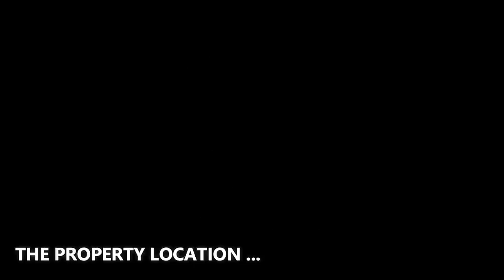$100,000 a month! Stunning ultra private modern estate in the foothills of Carpinteria California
- Address : Los Angeles, California, United States
- Intro by the company : Based in Los Angeles, Interior Pixels is a collective of real estate media content creators who craft cinematic videos and impressive aerial photography.

❤️ BIG THANK to Interior Pixels! We are grateful to the videographer who created the great material which used for this video. We feel very proud to include their name and the brand here so that all viewers can identify. Let's visit their company website and social pages to get more attractive information.
✔️ ABOUT THE PROPERTY :
** Price : $100,000/mo
** Beds : 7
** Baths : 8
** Lot size : 50 acres
** Description : Stunning ultra private modern estate resting behind gates on 50 acres in the foothills of Carpinteria, with two guest houses and a working avocado ranch. This chic 4 bedroom, 4 full bathroom, 2 half bathroom single-level main home features unparalleled views of the coastline and mountains. Complete with a movie theater, gym, huge foyer and living room, library, completely remodeled kitchen, and elegant swimming pool and courtyard, this home truly has it all. One of these bedrooms and bathrooms is detached but adjacent to the main home, with a kitchenette and ocean views. You will also find a 2B/2B lower guest house (also with ocean views), a lovely porch, and lush landscaping. Luxury awaits!

✔️ ABOUT THE AGENT : EMILY KELLENBERGER - VILLAGE PROPERTIES
With her more than 20 years of experience and a successful track record of seller and buyer representation, Emily is ranked in the top 1% of real estate agents nationwide. She is honored to be consistently recognized as one of the “Top 10” agents at Village Properties, a luxury boutique firm that is a founding member of Forbes Global Properties, as well as an exclusive affiliate of Luxury Portfolio International, Leading Real Estate Companies of the World, and Mayfair International Real Estate. Due, in part, to its unparalleled representation for both buyers and sellers, Village Properties has been the #1 company in the area for annual sales volume for many years running. Emily attributes both personal and company-wide success to customized marketing plans that pave the way to smooth closings for sellers. Her experience spans finance, consulting, luxury residential sales, oceanfront sales, sales of investment properties, and vacant land sales.